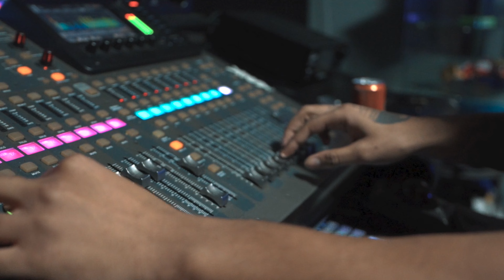YVNG Shadye - Guillotine (ft. Kway) (Official Music Video) (@CooleyWitt226 )